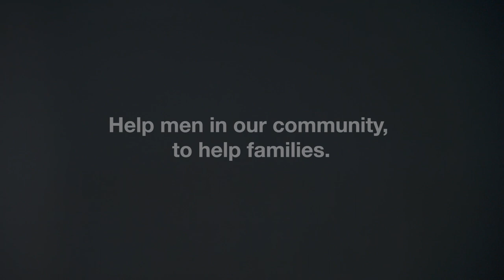Men Helping Men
We are asking Calgarians to Take A Stand in support of the Men’s Counselling Service. Your support will help the more than 500 men and their families served each year, who are impacted by family violence and abuse.

The Men’s Counselling Service offers individual and group counselling for men who are concerned that their anger and abusive behaviours are negatively impacting their family members.